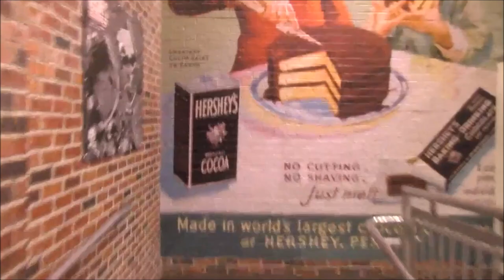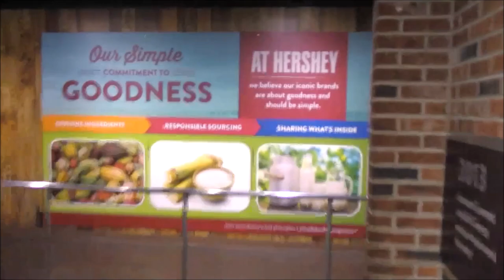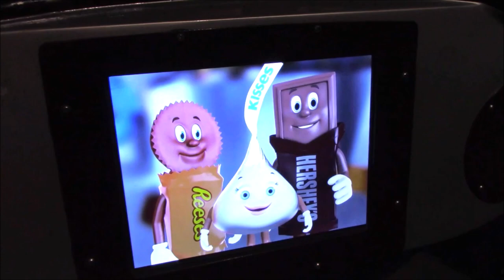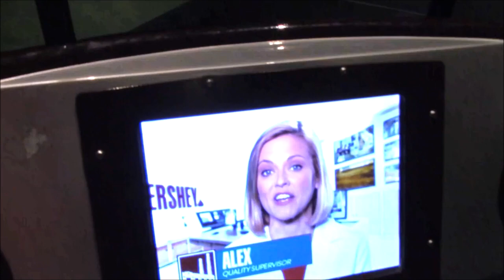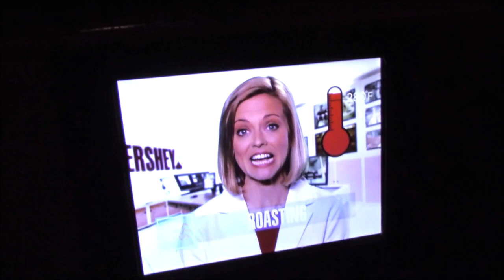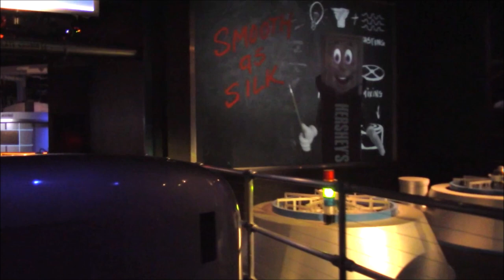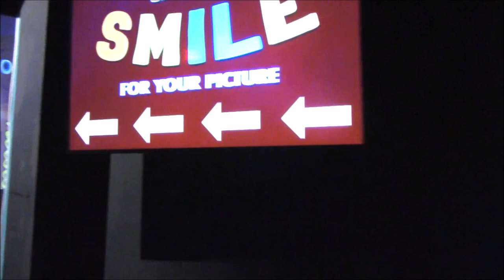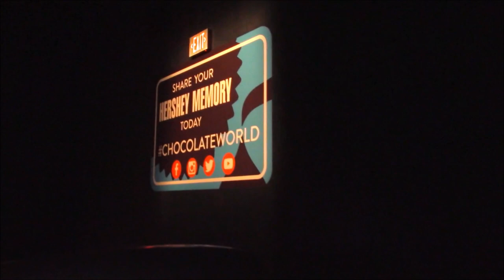Hershey's Chocolate Tour | 2023 FULL RIDE /w/ ORIGINAL THEME SONG | 50th Anniversary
Tour the queue line featuring vintage historical photos ranging from concept artwork and renderings to vintage photographs showcasing Chocolate World from years past.

Next up is our POV of the entire Tour Ride, including the updated finale featuring the original theme song that you all have come to know and love - with a 50th anniversary twist.